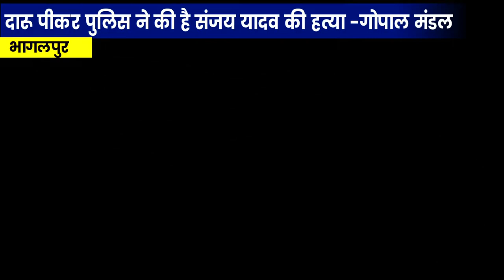JDU विधायक Gopal Mandal ने कहा बिहार के सारे पुलिस वाले दारू पीते है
TV Bihar Jharkhand, bihar news live, bihar news, bihar news today, bihar news aaj ka, bihar news today live, bihar news live today, bihar news aajtak
BEST MICK FOR YOU TUBER
BEST GREEN SCREEN FOR YOU TUBER